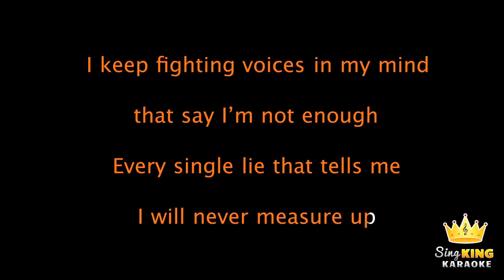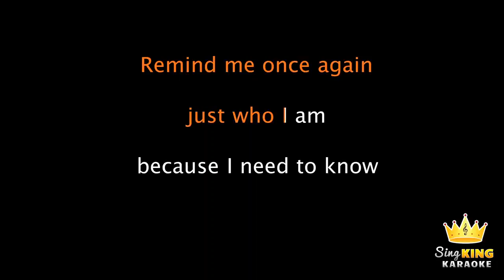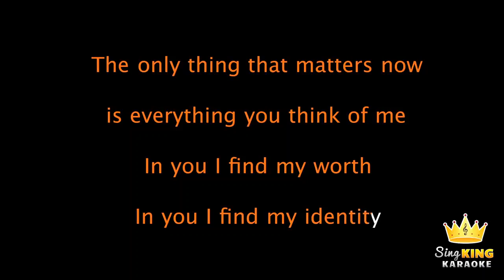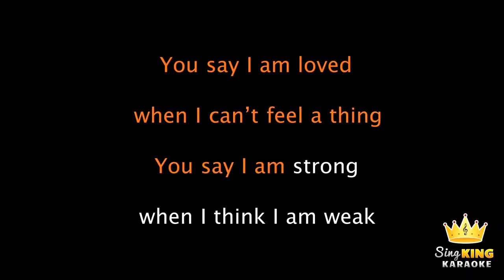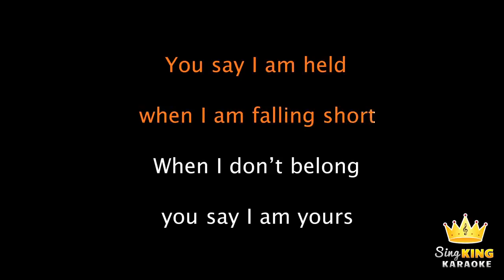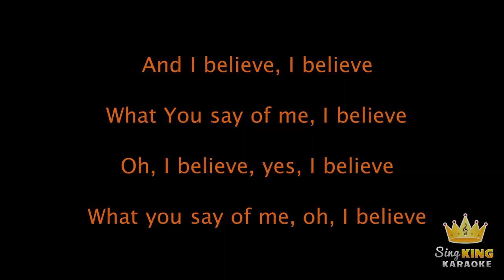Lauren Daigle You Say Karaoke Version3 trimmed Trim